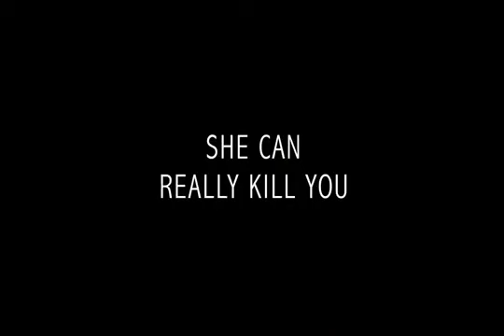The Bacchus Lady Trailer